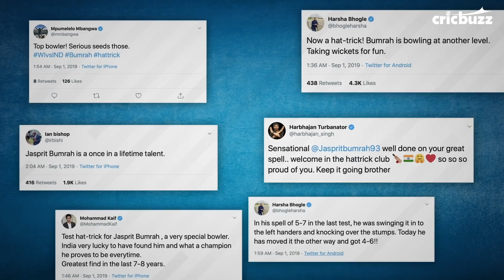Jasprit Bumrah joins the elite list of India's hat-trick heroes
Jasprit Bumrah wreaked havoc on West Indies' batsmen on the second day of the 2nd Test in Jamaica picking up a much coveted hat-trick. Here are all of India's elite hat-trick heroes across formats